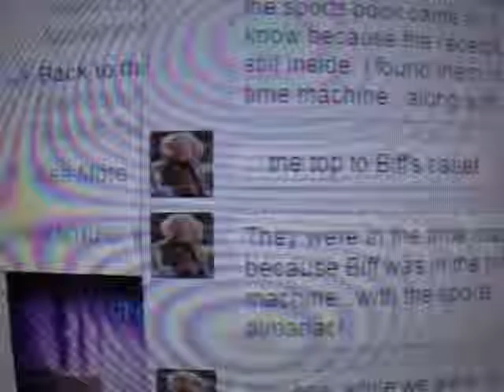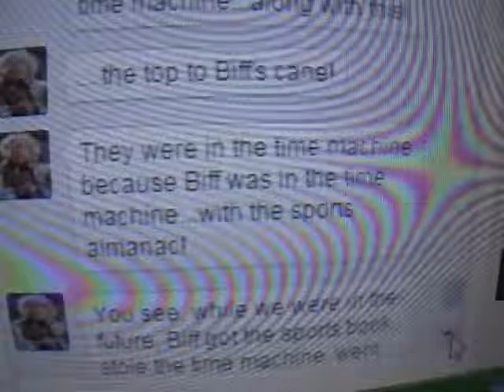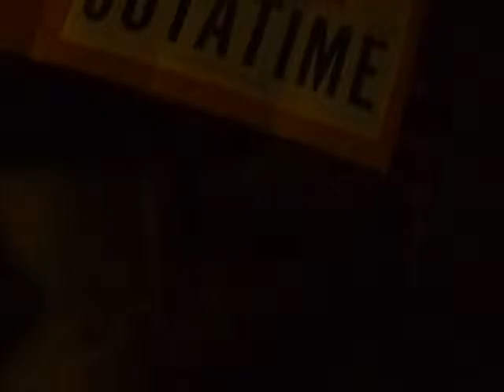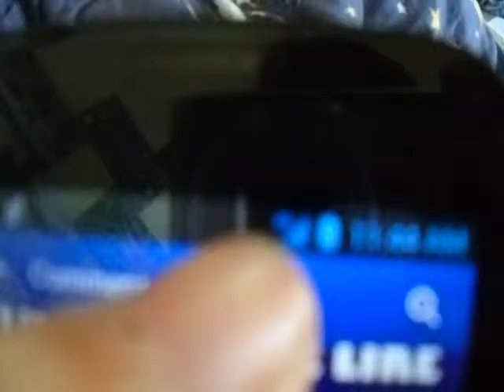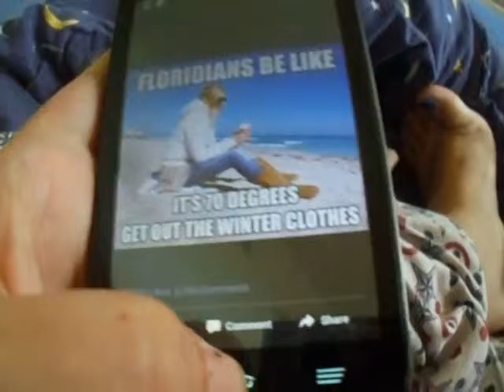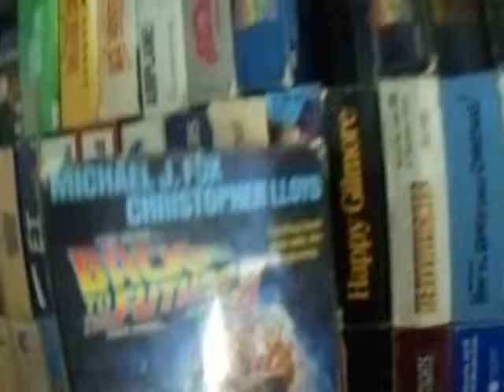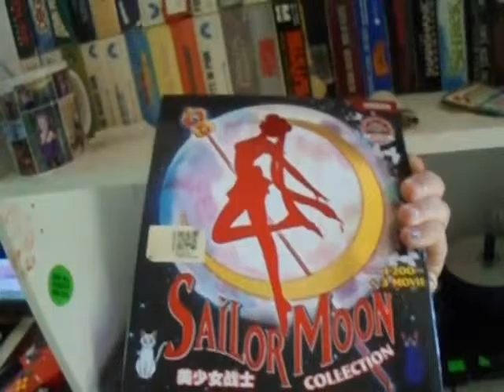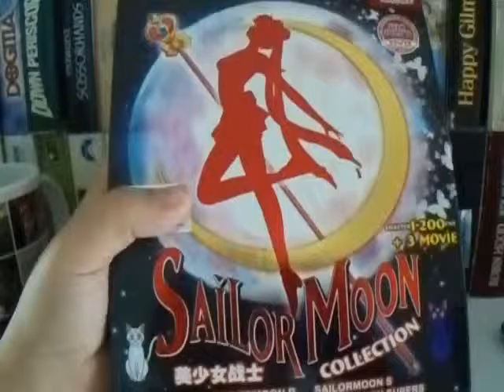WE ARE BACK AT THE FUTURE!! {10.21.15} (340)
sorry i couldnt celebrate it like i wanted to this year, my work said no to the size to fit clothes or nike mags or my hover board. those jerks!